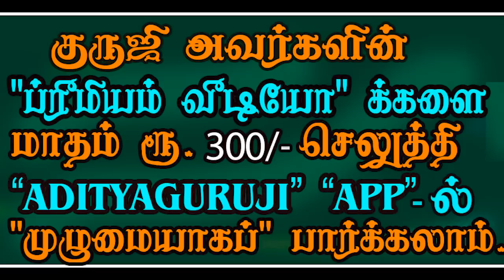SATURN IN 8TH HOUSE - 8 ல் சனி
இரண்டாம் அதிபதி 12ல் மறைந்தால் என்ன பலன் நடக்கும்? எட்டாமிடத்தில் மறைந்திருக்கும் சனி கெடுதலை மட்டும் தருவாரா- நன்மைகளையும் தருவாரா ?எவ்வாறு தருவார்?